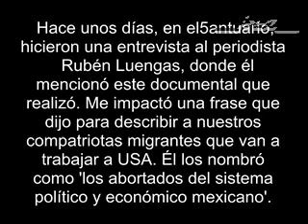Espaldas Dobladas. Los Abortados del Sistema Político y Económico mexicano.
Una excelente investigación que ni un solo mexicano tendría que pasar por alto.